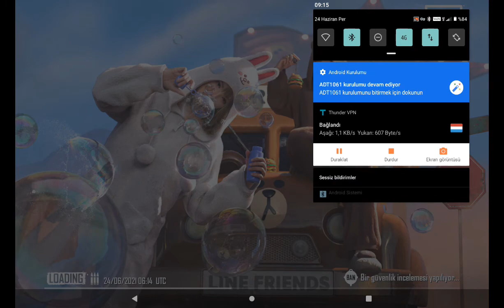30 Haziran 2021